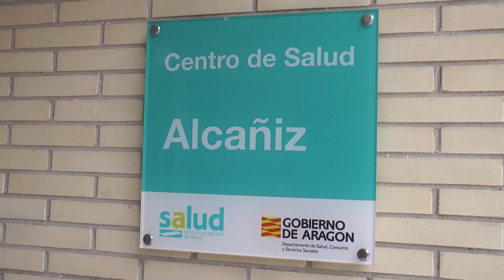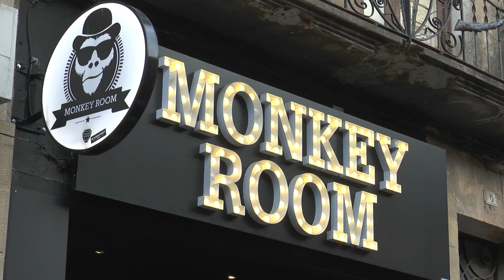Informativos Bajo Aragón 8 julio 2016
Informativos Bajo Aragón donde pueden ver en imágenes lo que ha pasado esta semana.
En la calle, la polémica de peatonalizar, en un futuro, el caso histórico de Alcañiz.
En titulares tenemos:
1. El déficit de médicos complica la asistencia al medio rural en verano

2. Críticas al equipo de gobierno de Alcañiz por la ausencia de presupuestos

3. El Ayuntamiento de Alcañiz está negociando con varias empresas ubicar un parquín de varias plantas en la calle Palomar
4. La Diputación de Tarragona se hace cargo de los 4 km del tramo tarraconense de la carretera de Lledó a Horta

5. El Ayuntamiento de Alcañiz trabaja estos días en ultimar la programación de las fiestas.